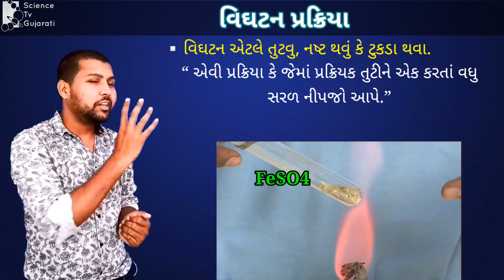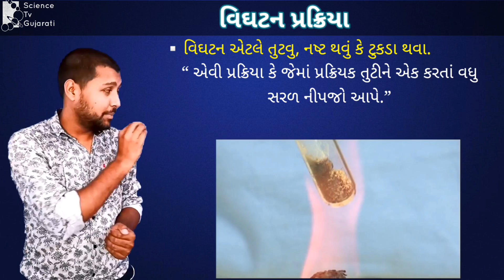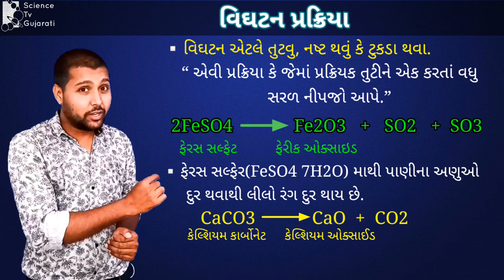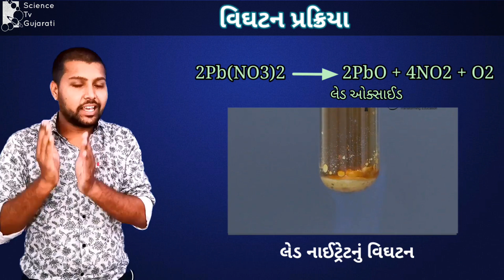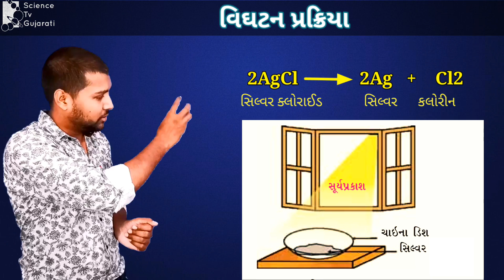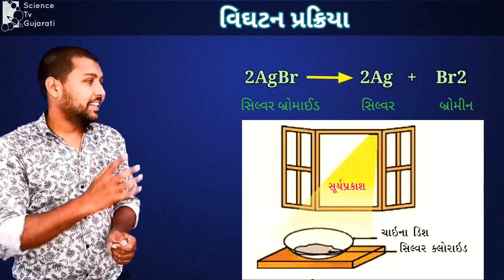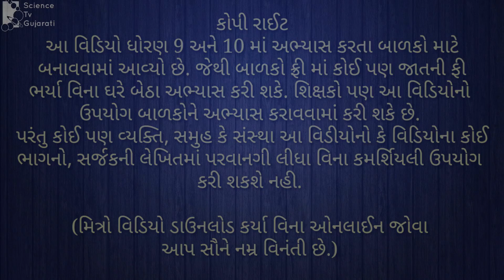Decomposition Reaction | વિઘટન પ્રક્રિયા | std 10 science ch 1 in gujarati | Dhoran 10 vignyan ch 1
𝐈𝐦𝐩𝐨𝐫𝐭𝐚𝐧𝐭: આ વિડિયોમાંથી ટોપીકનો બરાબર અભ્યાસ કર્યા પછી આ ટોપીક તમને આવડ્યો કે નહી તે ચેક કરવા આ એક નાનકડી ક્વીઝ રમો. આ લીંક પર ક્લિક કરો.

ધોરણ 10 વિજ્ઞાન પ્રકરણ 1 ભાગ 3

રાસાયણિક પ્રક્રિયાઓ અને સમીકરણો

❤️ TIME LINE ❤️

રાસાયણિક પ્રક્રિયાના પ્રકારો

00:40 વિઘટન પ્રક્રિયા (Decomposition Reaction)

01:29 વ્યાખ્યા

01:45 FeSO4 (ફેરસ સલ્ફેટ) નું વિઘટન

03:34 CuSO4 (કોપર સલ્ફેટ) નું વિઘટન

04:10 Pb(NO3)2 (લેડ નાઇટ્રેટ)નું વિઘટન

04:51 પાણીનું વિદ્યુત વિભાજનીય વિઘટન

07:02 AgCl અને AgBr નું પ્રકાશિય વિઘટન

💙 TOPICS💙

▪️ Decomposition Reaction